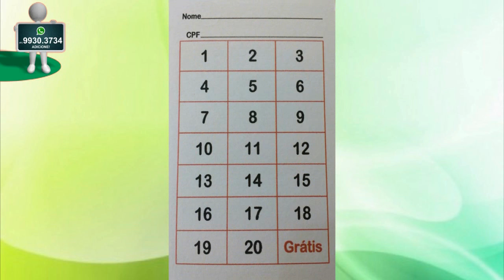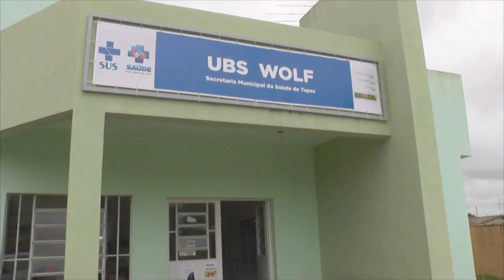O 21º ALMOÇO É DE GRAÇA PARA O CLIENTE FIEL MACIEL!